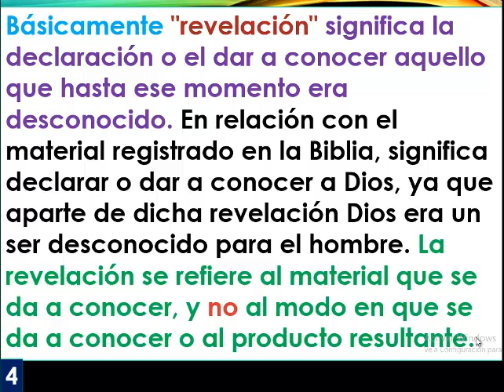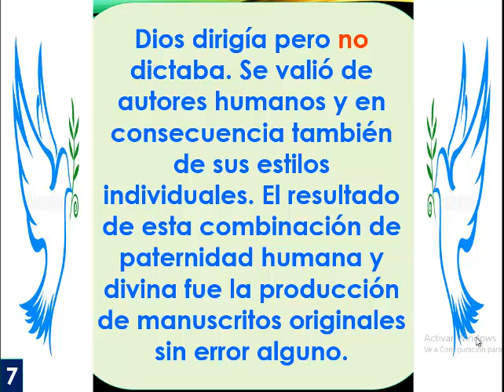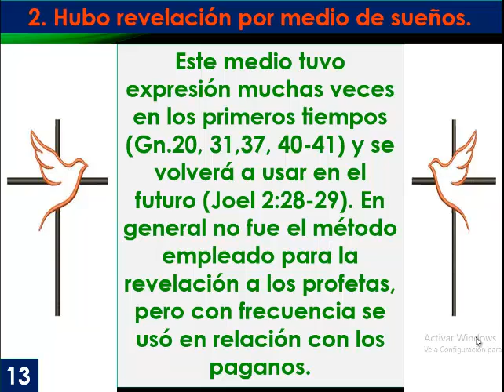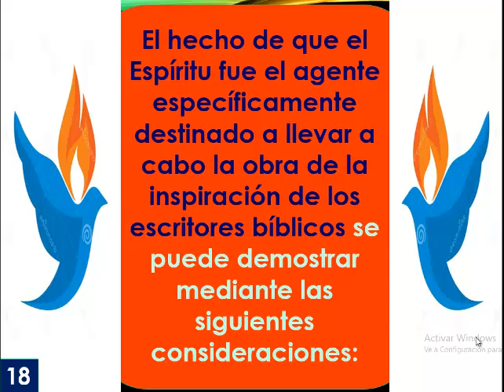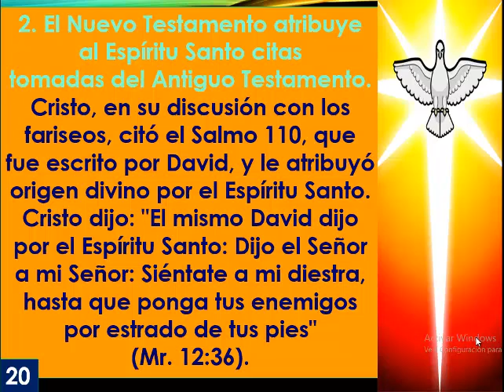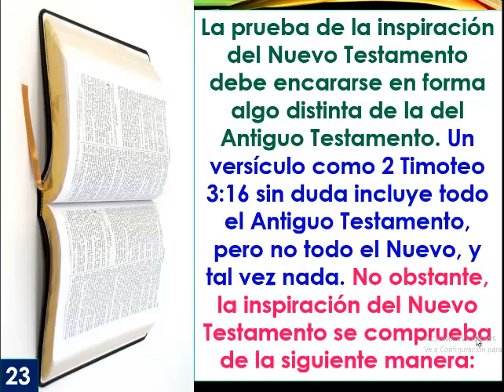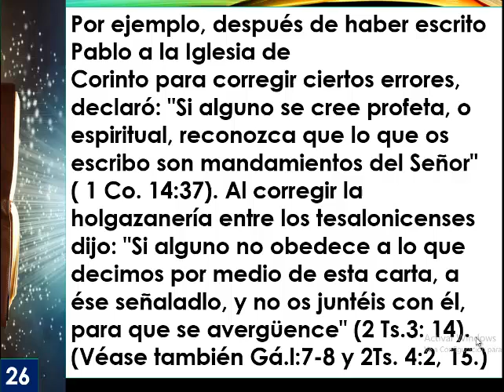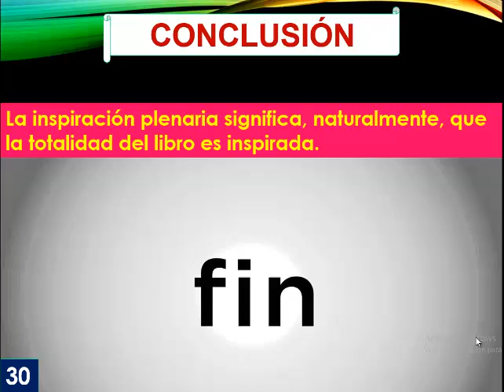TEO 603 JUDITH MACHACA CALSE # 7